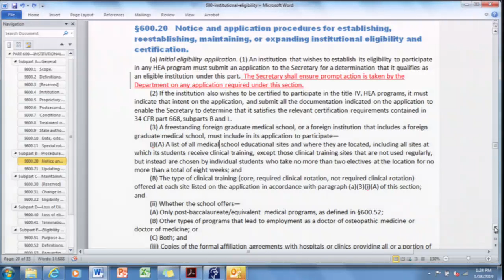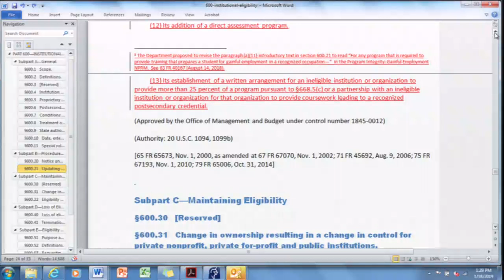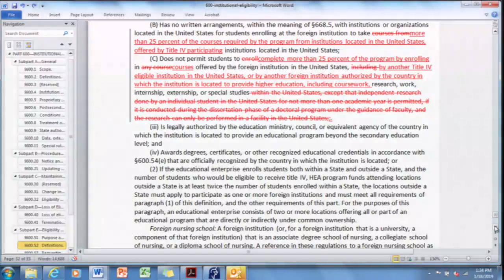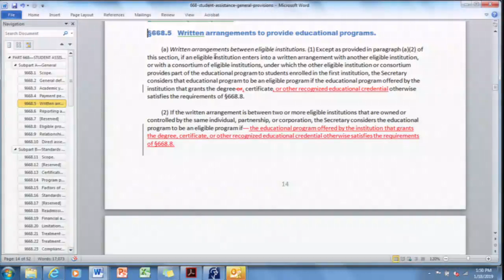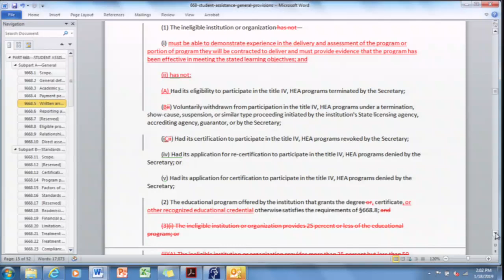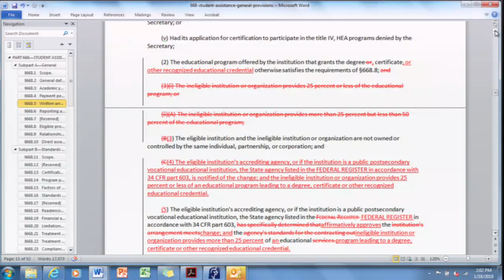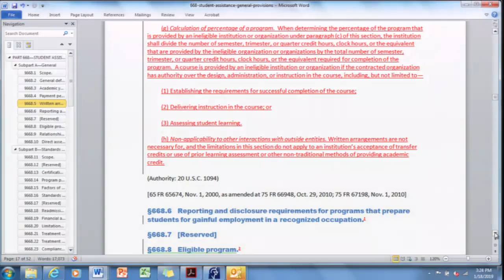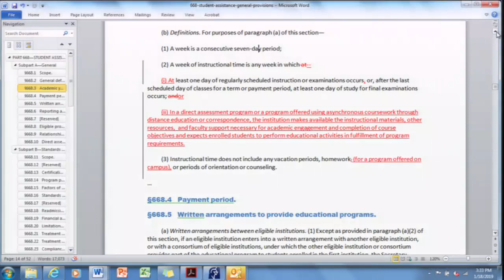Distance Learning and Educational Innovation Subcommittee - January 18, 2019, Afternoon session